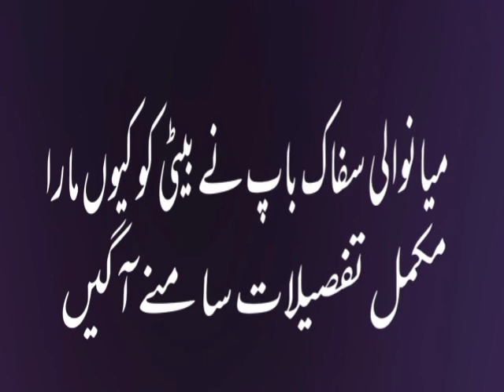New updates about Mianwali incident.bap ny baiti ko marny ki waja bta di .